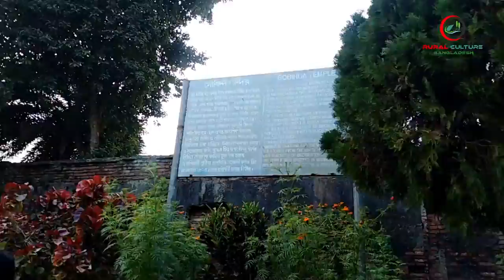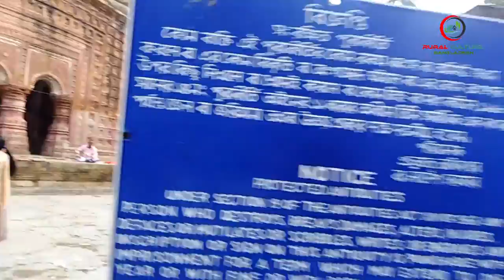পুঠিয়া রাজবাড়ি। অপার বিস্ময়ের এক হাত ছানি।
পুঠিয়া রাজবাড়ি।  অপার বিস্ময়ের এক হাতছানি।  এই রাজবাড়ী মনে করিয়ে দেয় মানুষ দীর্ঘস্থায়ী নয়।  তাদের ক্ষমতাও দীর্ঘস্থায়ী নয়।  সবাইকে এই দুনিয়া ছাড়তে হবে।